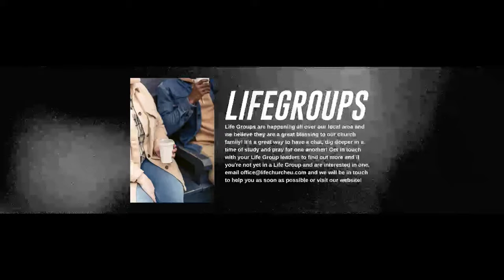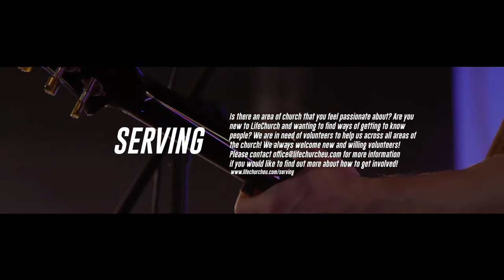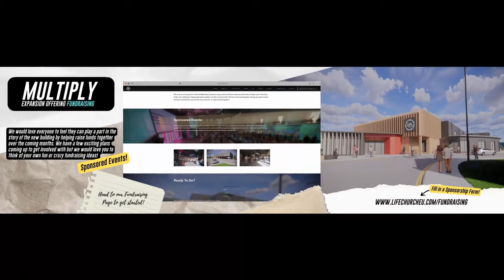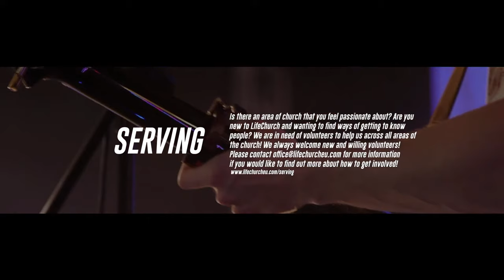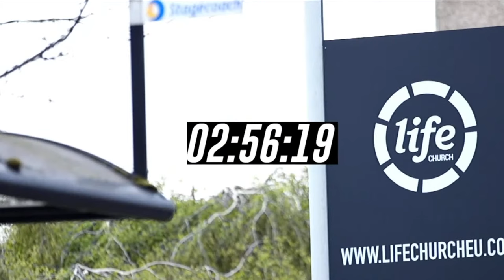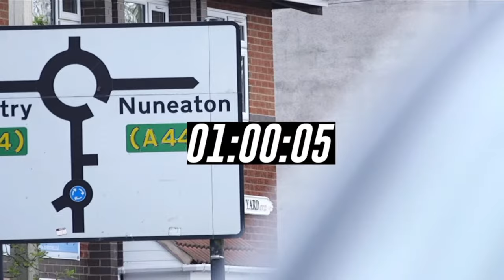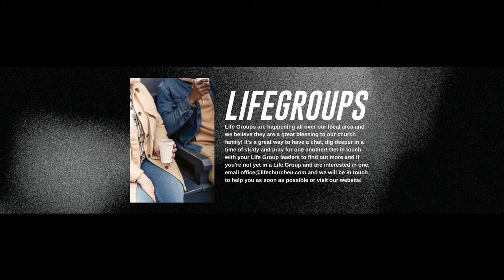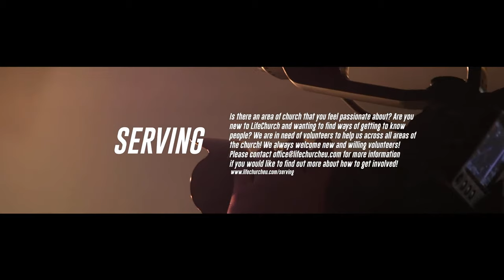LifeChurch Online Live: 5th November | 10:30am